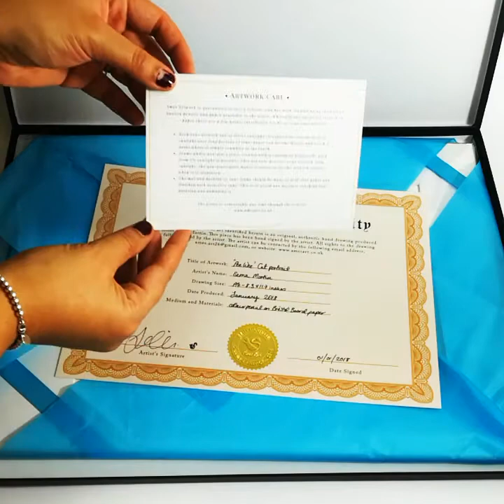Portrait Commissions Packaging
Every portrait I create will be send to you in this beautiful black box with your signed certificate of authenticity, your art care guide and your portrait mounted and wrapped in tissue paper.